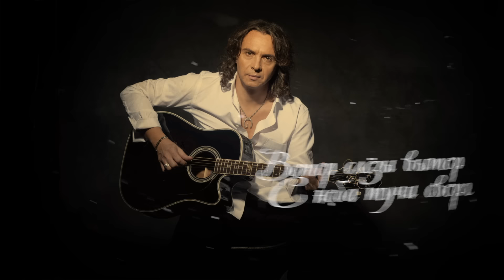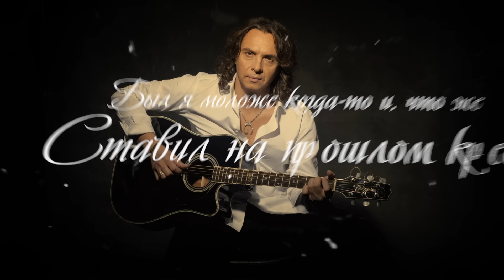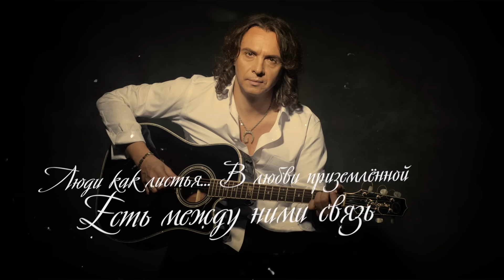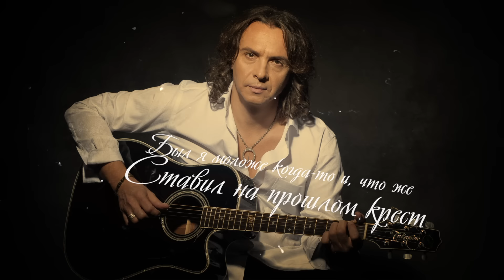Игорь Корнилов - Люди как листья | Lyric Video | 2019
Игорь Корнилов - Люди как листья (Lyric Video)